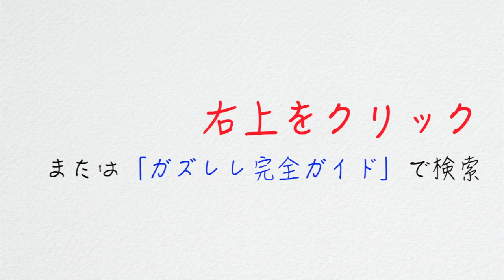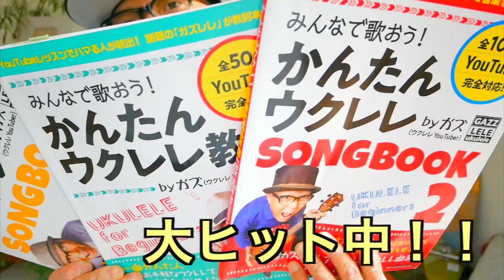めぐる季節《ジブリ・魔女の宅急便》井上あずみ【ウクレレ 超かんたん版 コード&レッスン付】